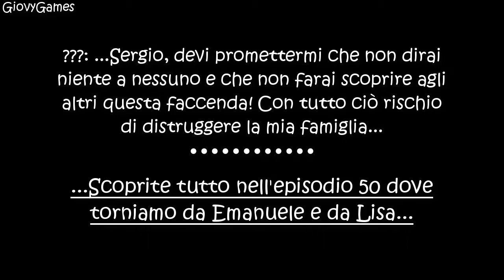The Sims 4 Gameplay ITA - Ep.48 - Nuovo Gattino e Serata a Brindleton Bay!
In questo episodio della serie di Gameplay di The Sims 4: Ritorniamo da Lisa ed Emanuele e conosciamo insieme il loro nuovo gattino: Winnie! Dopo coccole e momenti di tenerezza, Emanuele va a Brindleton Bay per passare una serata al Lounge Bar in comapgnia dei Modelli e del suo nuovo gattino!